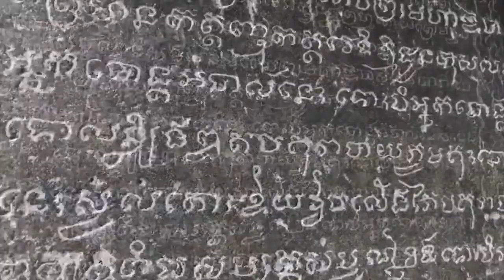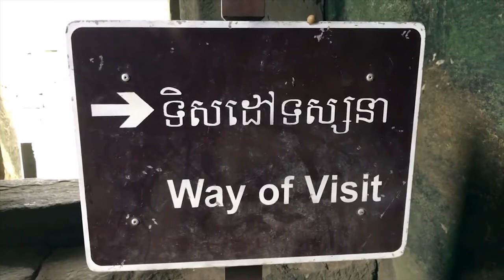Angkor Wat ប្រសាទអង្គរវត្តខេត្តសៀមរាប